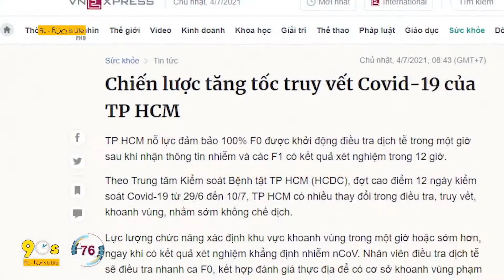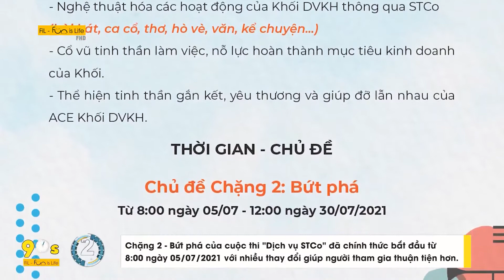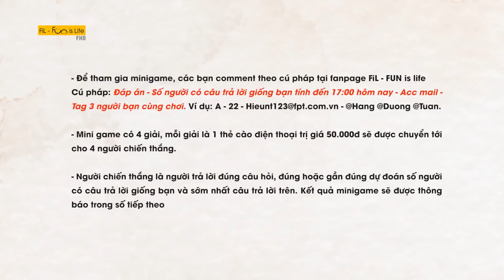BẢN TIN TRUYỀN HÌNH DÃ CHIẾN | TỔNG HỢP TUẦN 1 THÁNG 7 | FIL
BẢN TIN TRUYỀN HÌNH DÃ CHIẾN | TỔNG KẾT TUẦN 1 THÁNG 7 | FIL

Những tin tức nổi bật nhất về tình hình dịch bệnh, phong trào trong tuần 1 tháng 7 đã được tổng hợp trong bản tin truyền hình dã chiến lần này.

Bản tin truyền hình dã chiến là chuyên mục mới của FUN is Life với mục đích cập nhật các tin tức, tình hình các chi nhánh, đơn vị, các hoạt động Văn hóa & Phong trào trong thời kỳ dịch bệnh Covid-19 bùng phát mạnh mẽ trên cả nước.